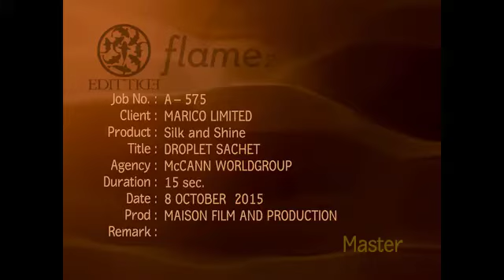Silk-n-Shine Hair Coat TVC - Myanmar